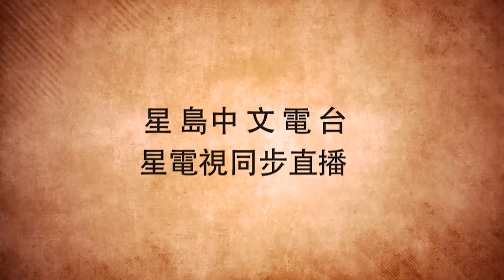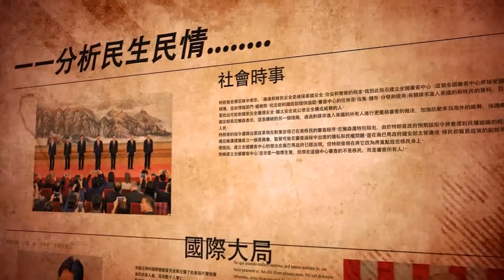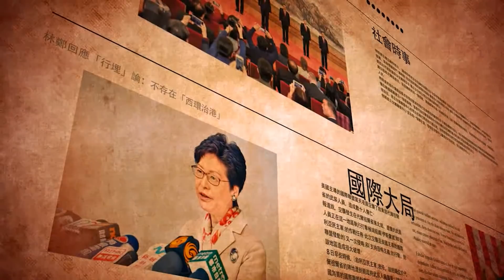04- 01-2021總編輯時間 ： 一位新疆少女的無奈